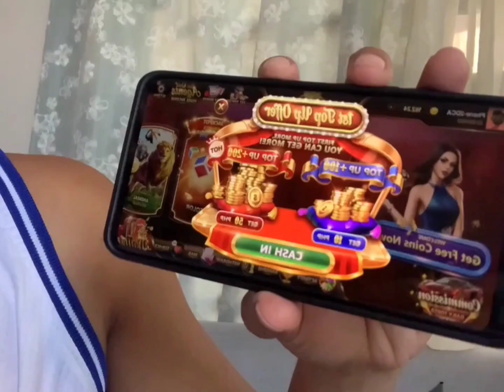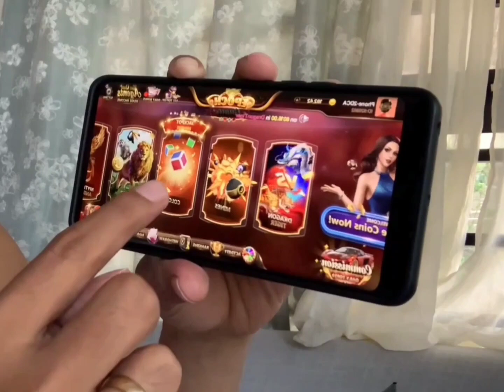ANTHONY DAVIS NG BICOL NANG MAMAH SA AKB CAM SUR